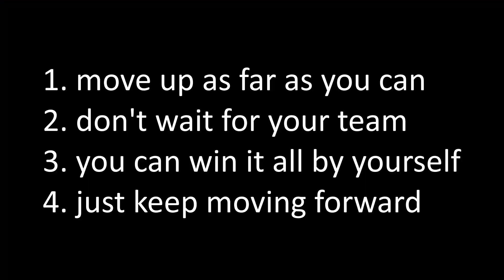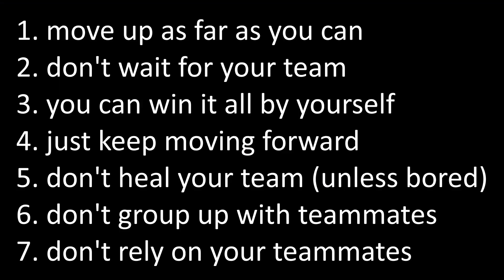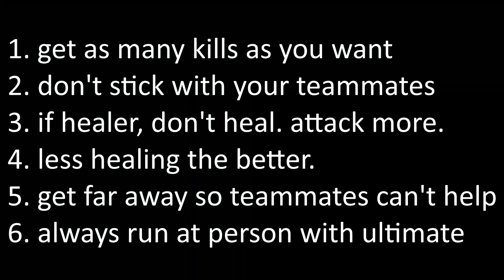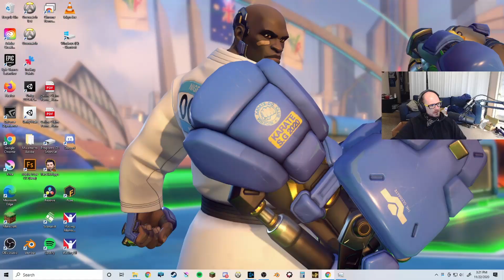pro playzzz & pro stratzzz - lesson three - how to look cool on the internets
pro playzzz & pro stratzzz